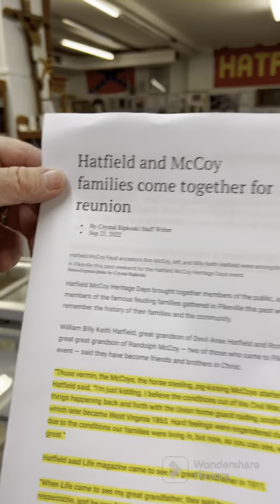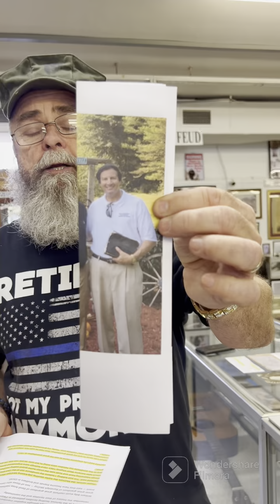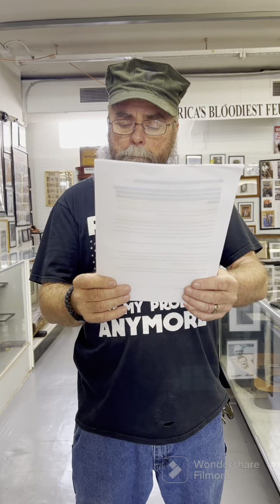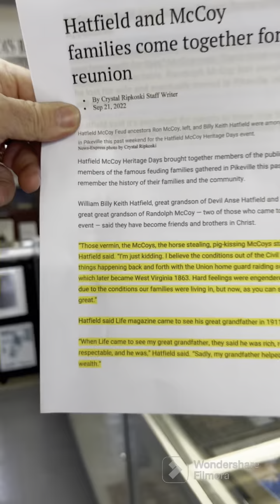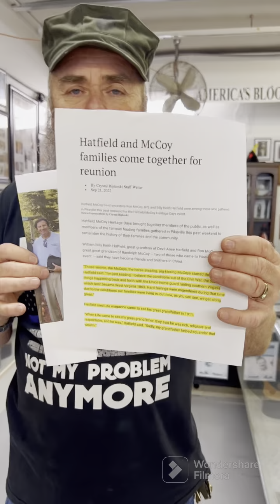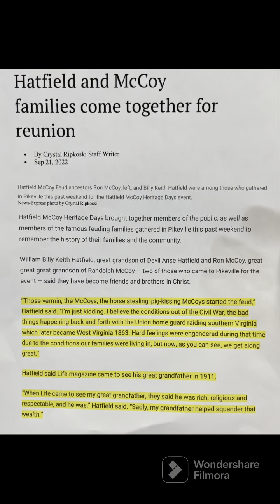“McCoys are Vermin “ William Hatfield